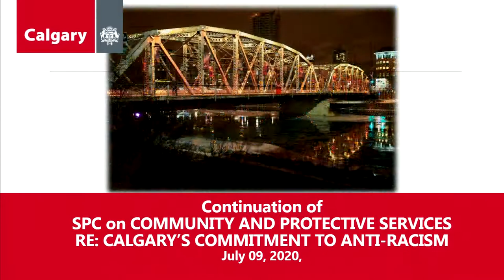Public Hearing on Systemic Racism in Calgary | JULY 09 2020 SPC CPC Day Three | 2 of 4